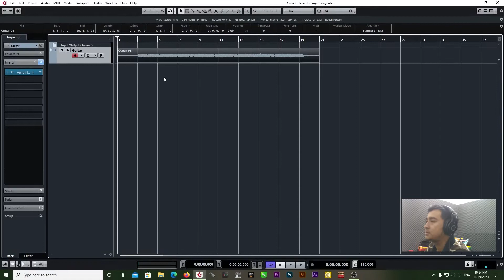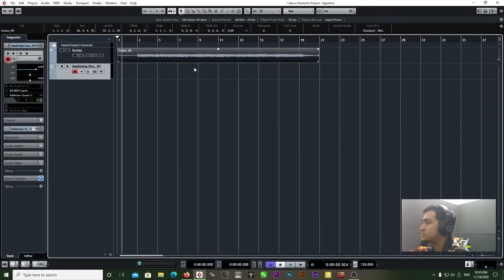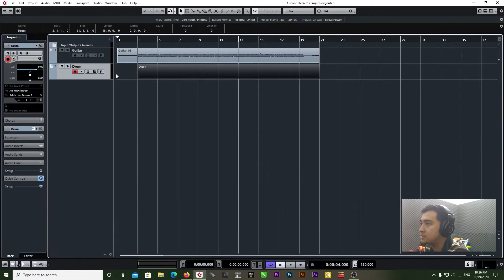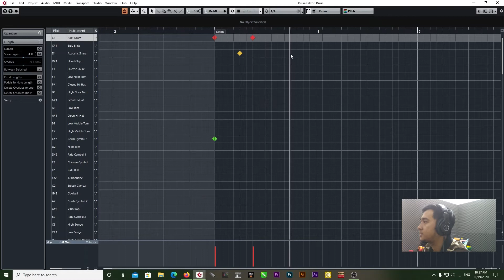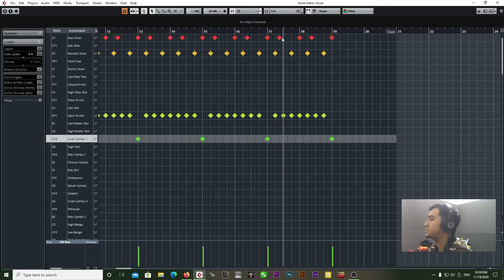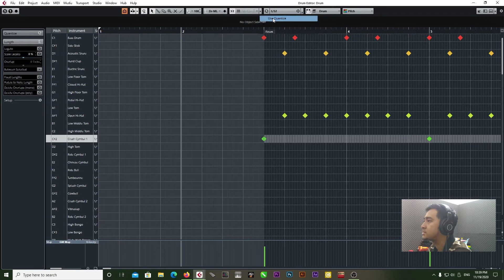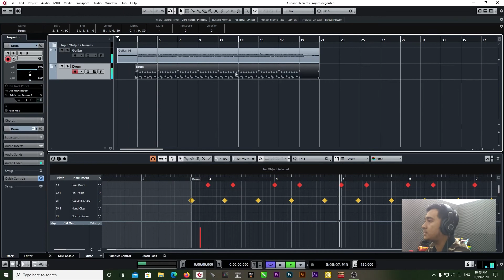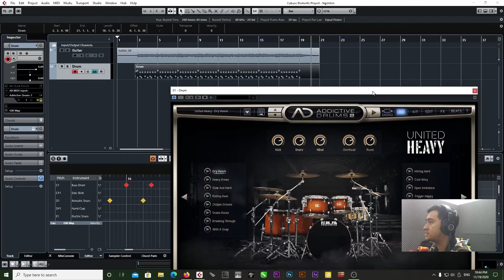Rekaman Drum gak punya Drum? Jangan Sedih - TUTORIAL RECORDING CUBASE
Software DAW : Cubase
VSTi : Addictive Drum 2

Video ini berisikan Tutorial Rekaman yang Mudah dan Simple untuk kalian Pemula yang ingin mencoba membuat Lagu / Audio dengan Hasil Kualitas Studio Profesional
@direkomendasikan menggunakan Headphone/Earphone
untuk lebih lanjut menanyakan seputar recording/software silahkan comment di bawah
atau hub : 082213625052 WA, SMS, CALL